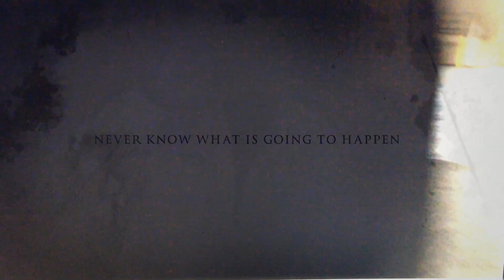Lot Wars 2013.mov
Little something I put together, real quick, for fun

If you cant watch this on your mobile device, goto the desktop option on your youtube mobile menu